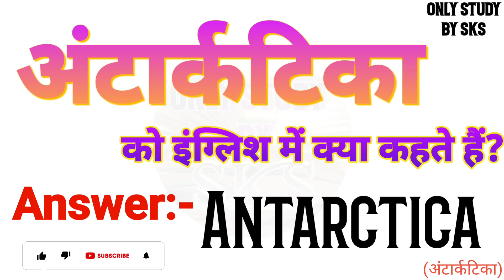अंटार्कटिका को इंग्लिश में क्या कहते हैं | Antarctica ko english mein kya kahate hain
अंटार्कटिका को इंग्लिश में क्या कहते हैं
अंटार्कटिका को इंग्लिश में क्या बोलते हैं
अंटार्कटिका को अंग्रेजी में क्या कहते हैं
अंटार्कटिका को अंग्रेजी में क्या बोलते हैं
Antarctica ka matlab kya hota hai
Antarctica ko angreji mein kya kahate hain
Antarctica ko angreji mein kya bolate hain
Antarctica ko angrezi mein kya kahate hain
Antarctica ko english mein kya kahate hain
Antarctica ko english mein kya bolate hain
Antarctica ko english mein kya kaha jata hai
Antarctica ko english me kya kehte hai
Antarctica ko english me kya kahte hai
Antarctica ko english me kya bolte hai
Antarctica ko english mein kya kahenge
Antarctica ko english mein kya bolenge
Antarctica ka english kya hota hai
Antarctica ka english kya hoga